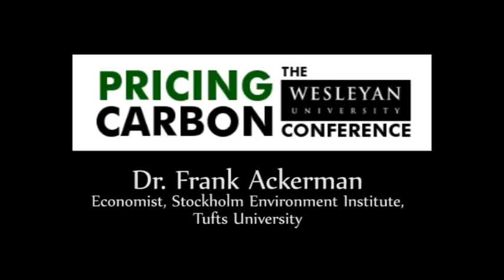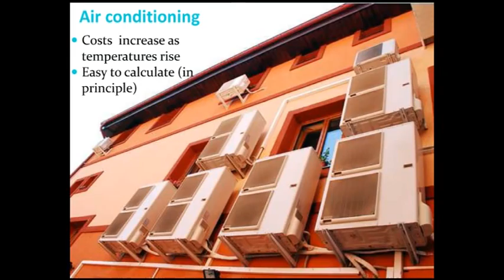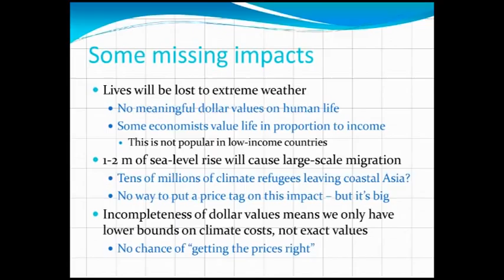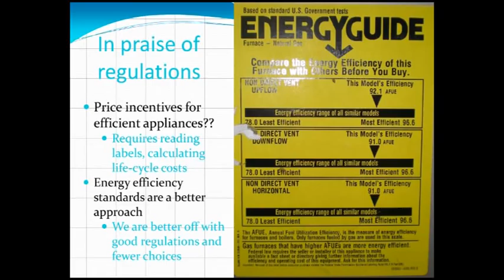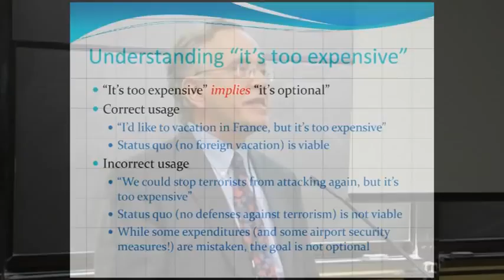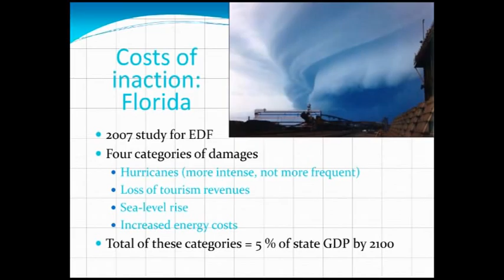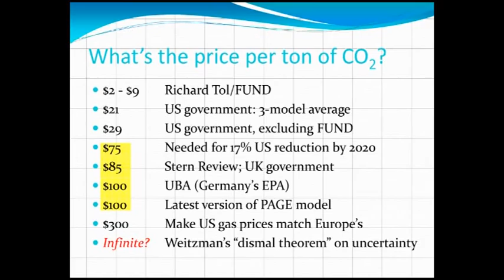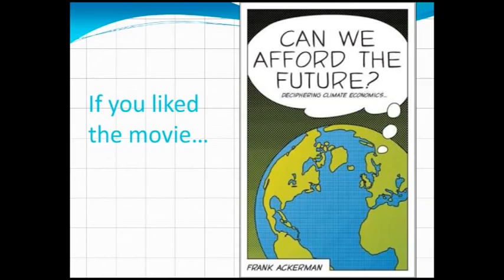Pricing Carbon Conference - Dr. Frank Ackerman